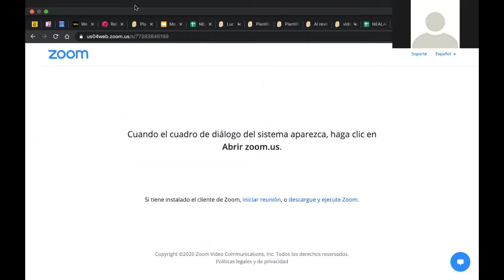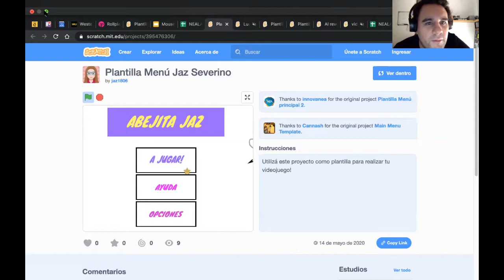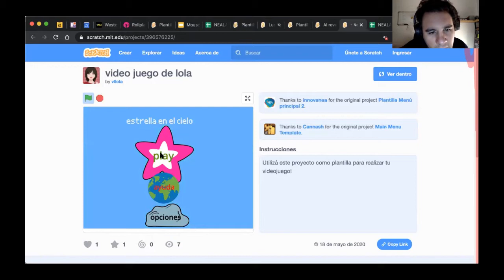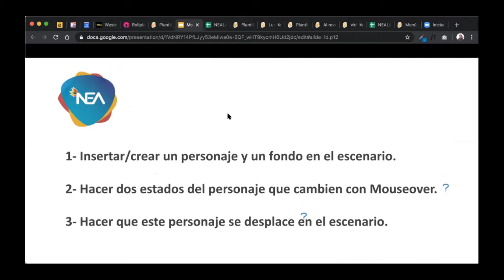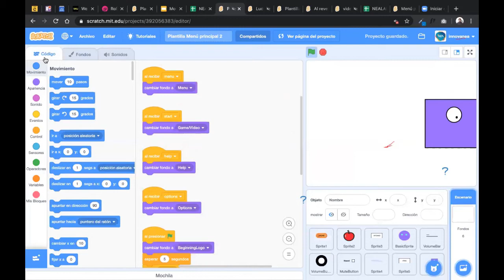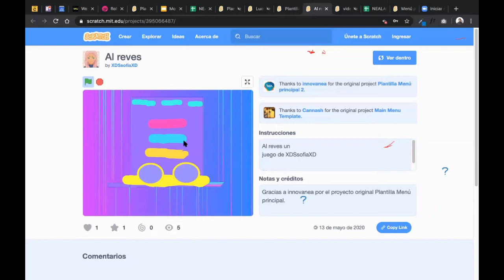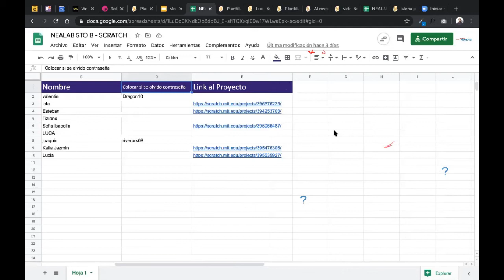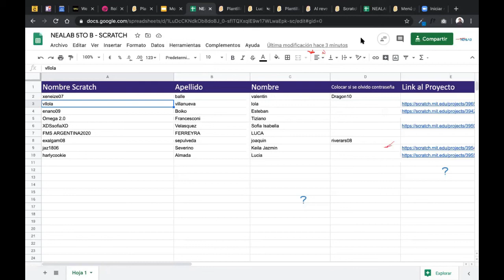NEA_Nivel Primario_5°B_Innovación Tecnológica_ Clase Zoom 22/5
Clase
Clase de Innovación Tecnológica
Actividad: Logo + Botones (con sus sprites) + Fondos + Iniciación de personaje (con sus sprites).